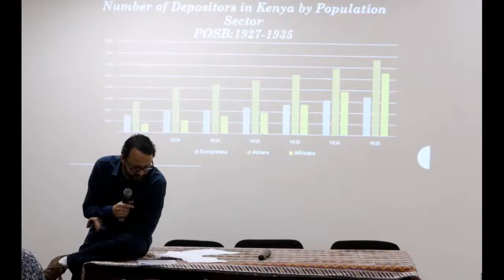A Colony of Bankers